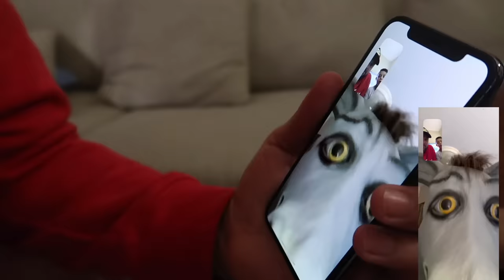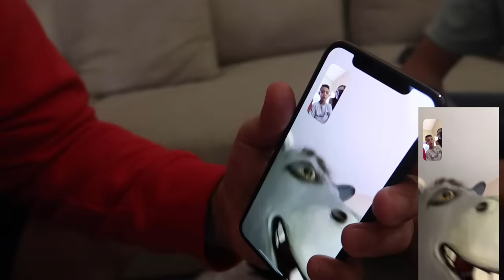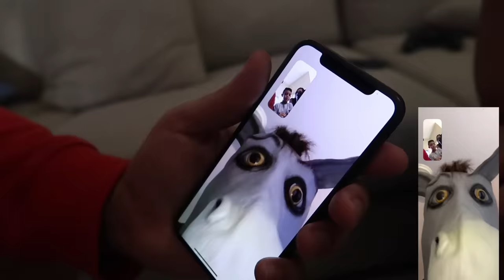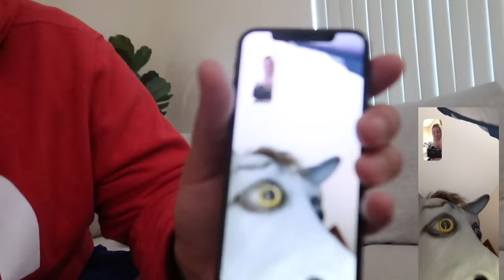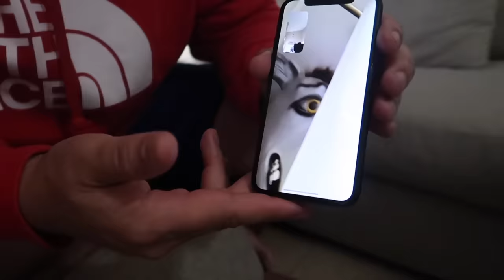DON'T FACETIME DONKEY FROM SHREK AT 3AM!!